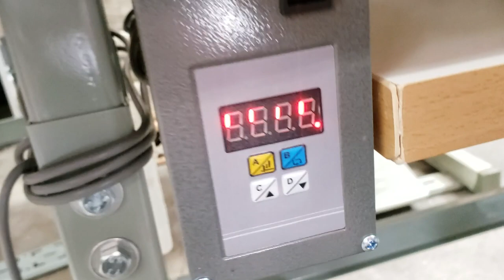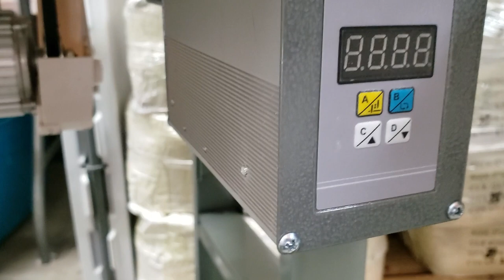Tutorial - Using New-Tech Servo Motor with Juki MO-6814S - Goldstartool.com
Today, David shows us how to use a New-Tech servo motor with the Juki MO-6814S industrial sewing machine.